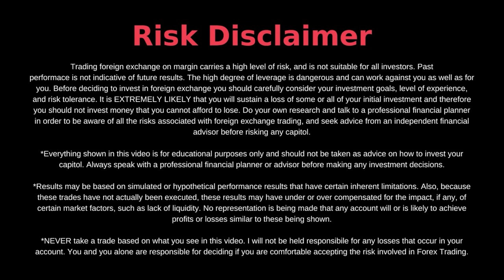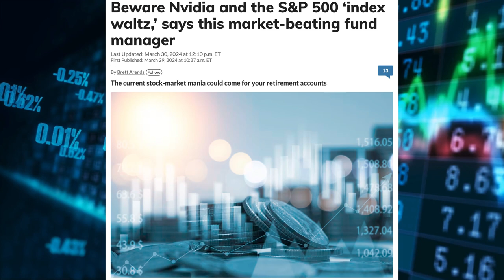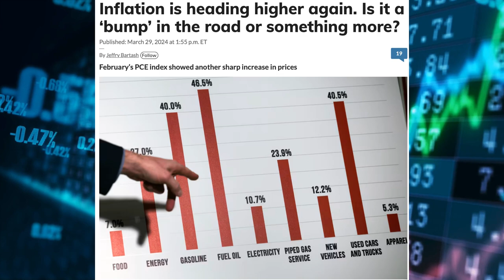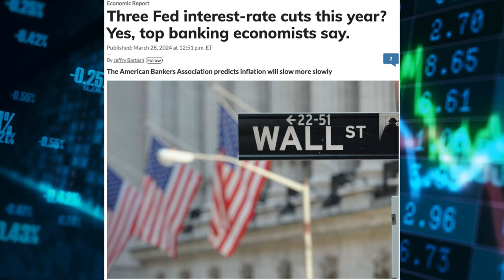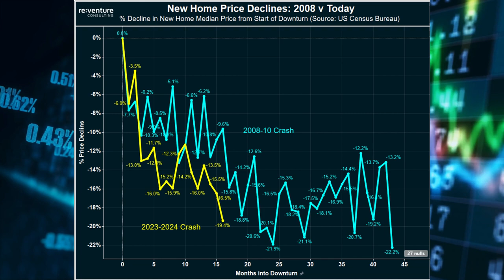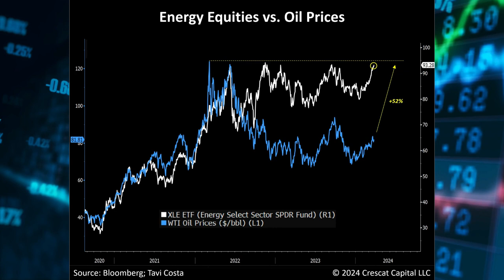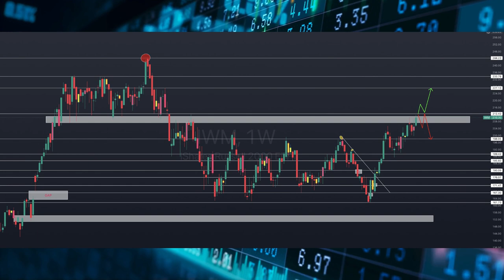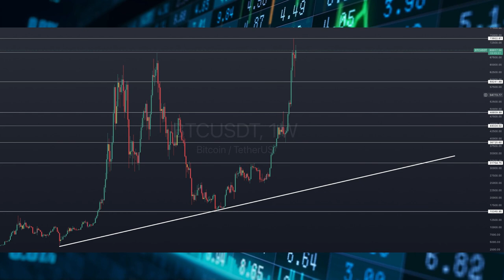Big Investors Leave The Market?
0:00 intro
00:45 Economic News
4:46 Data
7:05 Charts
9:49 Outro